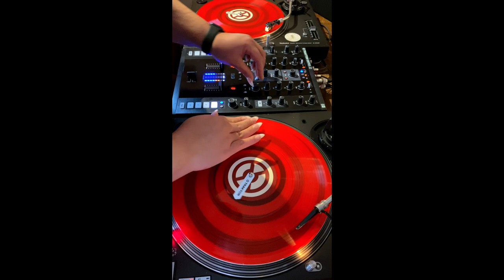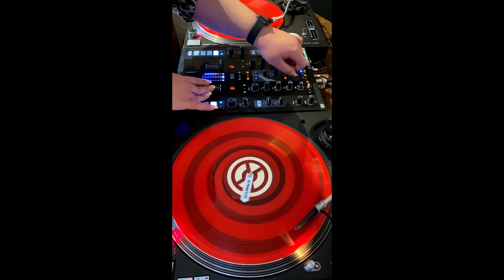GIOFest XIII mixtape by Mariam Rezaei & Stewart Smith